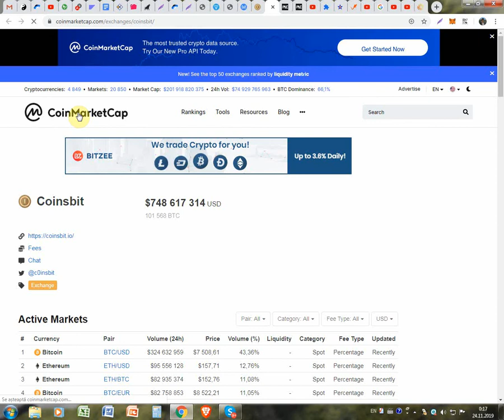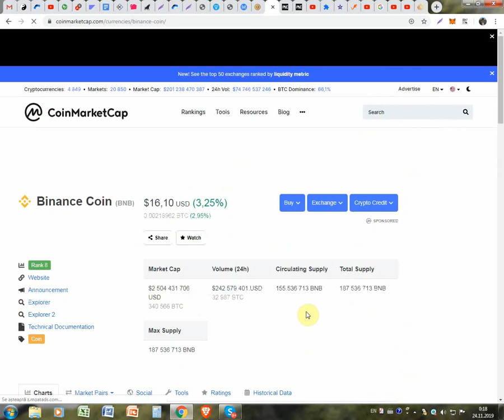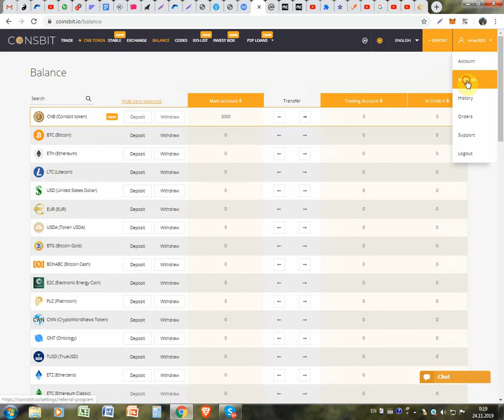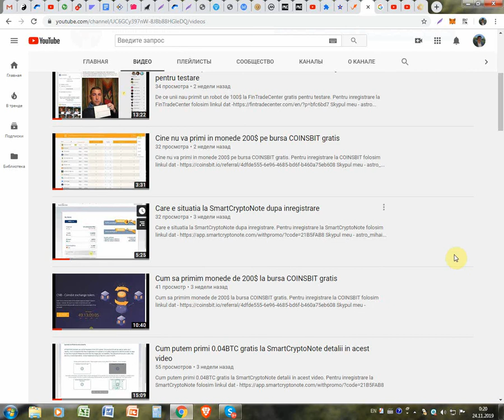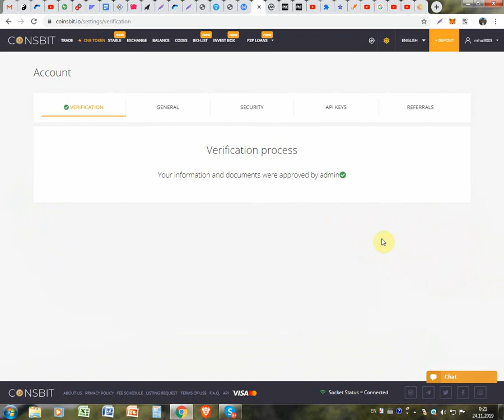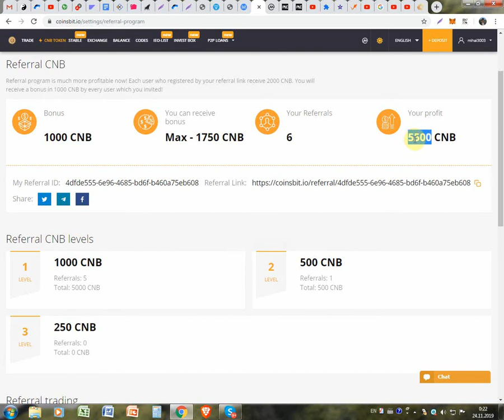Ea 200$ gratis la bursa COINSBIT care pot deveni 30000$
Ea 200$ gratis la bursa COINSBIT care pot deveni 30000$. Pentru inregistrare la COINSBIT folosim linkul dat